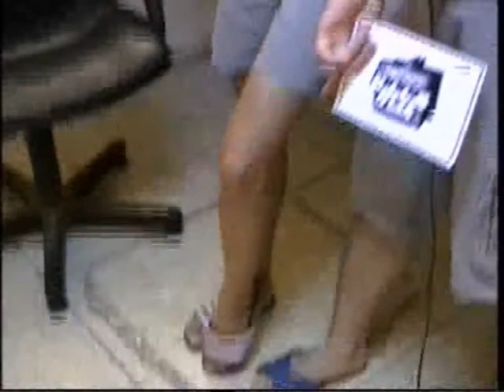עמית בחובר פוגש את ורד פלדמן בראיון בלתי נשכח